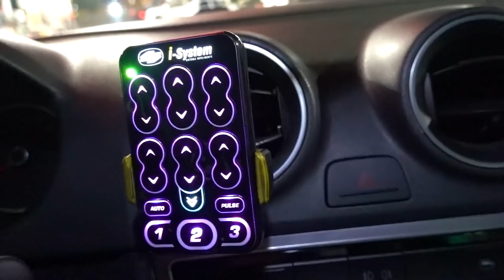FAROL GOLF GTI NO GOL G6 *ficou bom?*